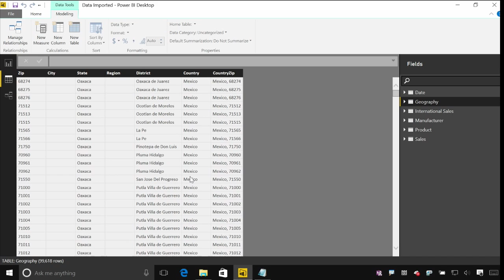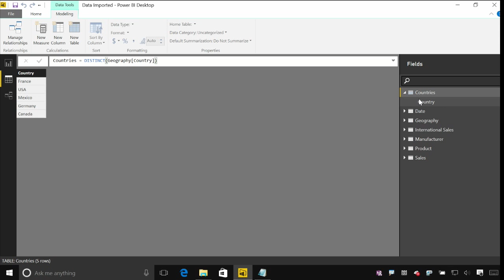Calculated tables (2-6)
This video is part of the Analyzing and Visualizing Data with Power BI course available on EdX.
To submit questions and comments about Power BI, please visit community.powerbi.com.